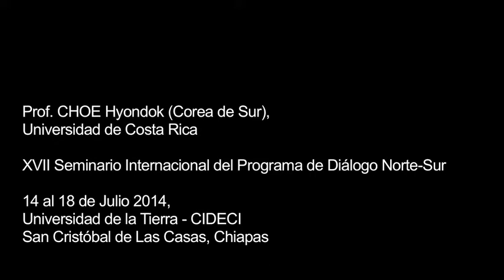Diálogo Norte-Sur - Entrevista a Choe Hyondok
Entrevista a Choe Hyondok (Corea del Sur), profesora en la Universidad de Costa Rica, en el marco del XVII Seminario Internacional del Programa de Diálogo Norte-Sur, en la Universidad de la Tierra - CIDECI, del 14 al 18 de julio 2014, San Cristóbal de Las Casas, Chiapas.